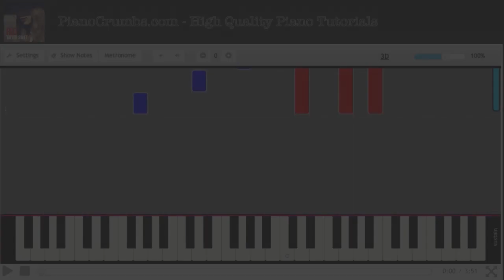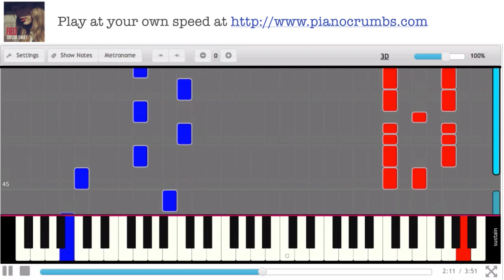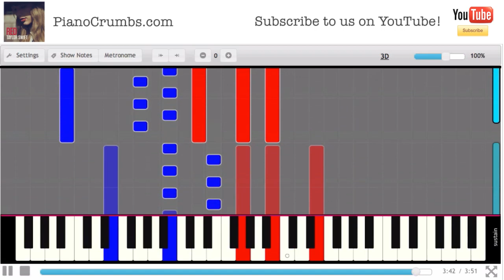Taylor Swift - Begin Again (Red album) - Piano Tutorial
Piano cover and tutorial for "Begin Again" by Taylor Swift from the "Red" album. This piano arrangement is made by Pianocrumbs and available online at:

You don't have to know how to read piano chords and piano sheet music in order to use this tutorial. Plug your piano keyboard into a computer or start playing right away on your computer keyboard using Easy Mode.